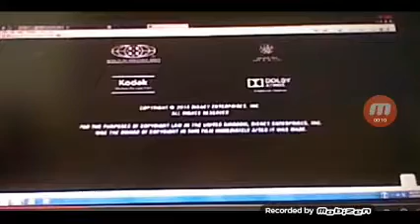Dist By WDSMP/Disneytoon Studios/Walt Disney Pictures (Planes: Fire and Rescue Outro Variant, 2014)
Seen at the End of "Planes: Fire and Rescue" (2014)